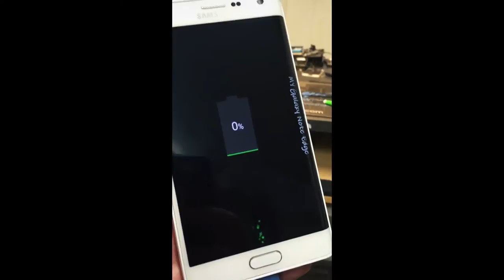Samsung Note 4 Edge display replacement courtesy of Refurb Kings in Lexington KY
Samsung Galaxy Note Edge display replacement, we repair many Samsung branded devices like the Note, Galaxy S and even the Samsung Tablets!!